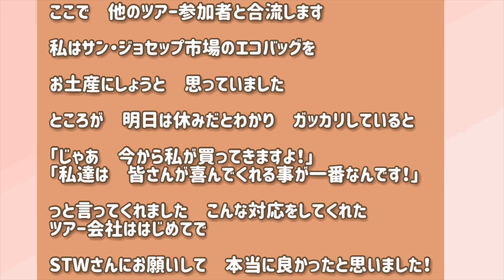バルセロナ旅行はじめての地下鉄 ホットチョコレートが美味しい！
バルセロナ観光　ガウディ建築満喫コース